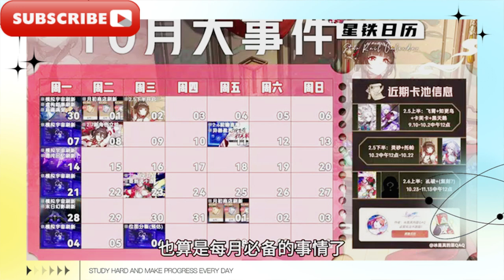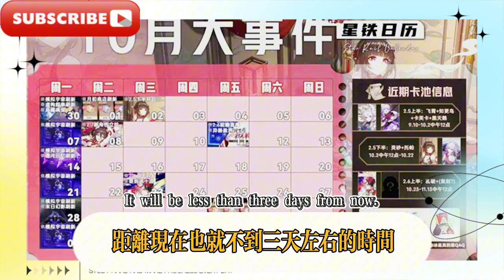2.6復刻角色確定，黃泉、砂金插隊，流螢延期！ 2.7卡池曝光，崩鐵：10月大事件來了，2.6十連免費領，2.7新五星級立繪時間確定！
2.6 reprint characters confirmed, Huangquan and Shajin cut in line, Liuying postponed! 2.7 card pool revealed, Collapse: October event is coming, 2.6 10 draws for free, 2.7 new five-star character time confirmed!